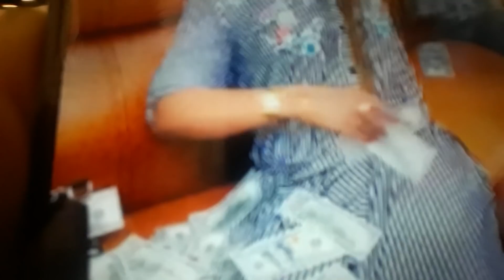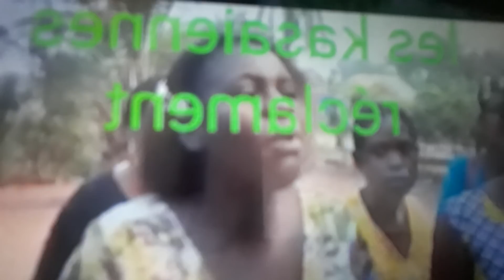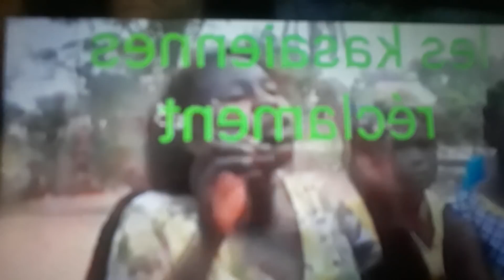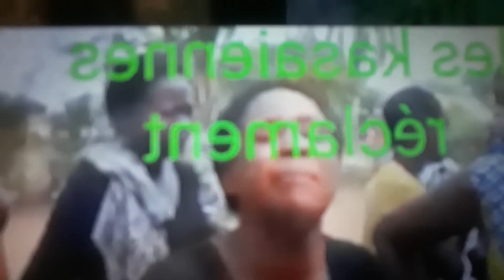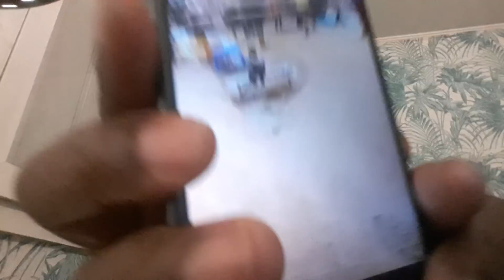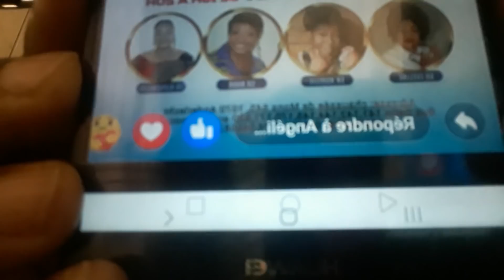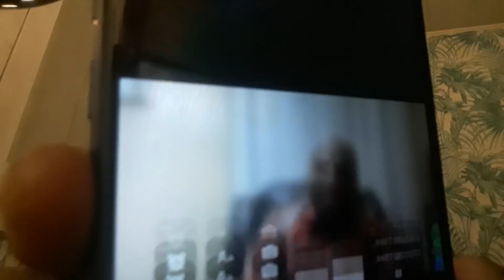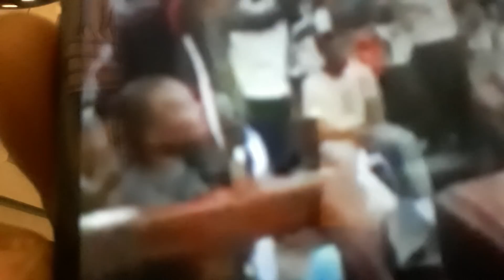(0439) À CAUSE DES IMPAYÉS LES KASIENS DE MBUJI MAYI CONTRE FÉLIX TSHILOMBO